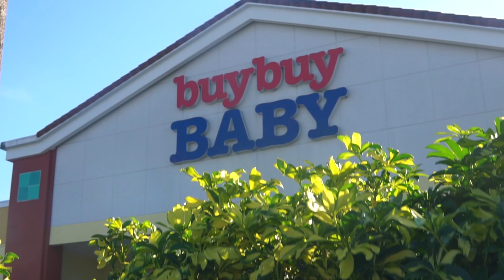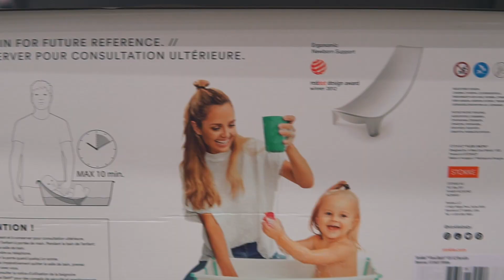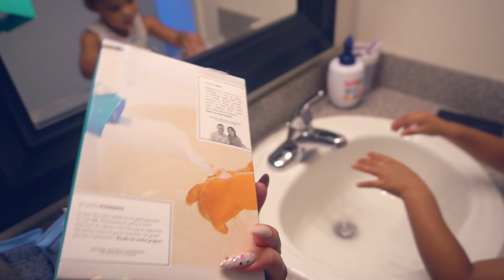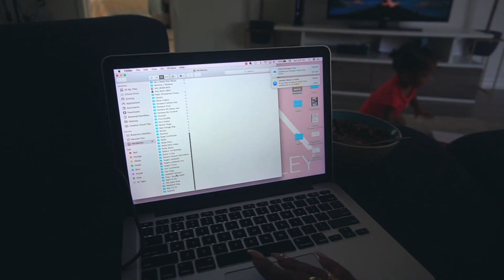Duck Bit My Toe!! + Toddler Room Shopping | Being Bre #1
Hey guys - Welcome to my vlogs! I can't wait to share more of my life with you guys so you can get to know Breanna, not just MiniMarley. Today Stella and I had a super busy morning at buybuyBABY and then a super chill day at home blowing bubbles lol. The next few weeks will be pretty hectic as we move into our new apartment so we'll definitely be vlogging a lot more. Let me know what you guys want to see more of in our upcoming vlogs!

Shop buybuyBABY here!

Instagram: @mini_marley (minimarleyinspired when you use one of my tutorials so I can see!)